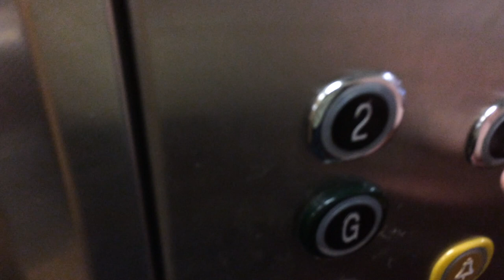I'm Back message ...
This video is about making my comeback on You tube ... Just a short film to say to all my subscribers...and those who watch me but don,t subscribe ... Thanks for sticking with me during the last year, during witch I've been quite ill and in and out of hospital...Hopefully now on the road to recovery and over the VERY stressful time of moving house. Ive not done much commenting on YOUR videos but rest assured Ive been watching you... all my subscribers. Thank you so much.